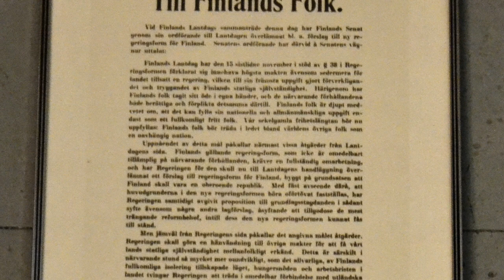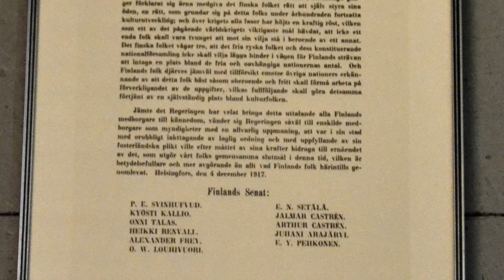Militärmuséet.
Digital guidning över Torgare museiområde. Del 2: Militärmuseet.

Svenska undertexter finns, klicka bara på CC i nedre högra hörnet eller de tre punkterna uppe i högra hörnet och aktivera textningen.

Regi och editering: Isa Lindgren-Backman
Kamera: Frank Berger
Producent: Sarah Nedergård

Skådespelare: Sarah Nedergård, Petra Rauhala.
Röst: Kristian Snellman
Drönarfilm: Thomas Björklund (bearb. Monica Sandström/Bildström)
Kostym: Nina-Marie Vigård
Musei- och filmningsassistent: Mårten Backman
Musikerfotografier: Eva-Lott Björklund

Tack till
Stiftelsen Torgare r.s. för gästvänlighet och tillgång till museisamlingarna.
Kronoby Kommuns invånare och Torgares grannar
Svenska Kulturfonden
Konstsamfundet

Källor
Stiftelsen Torgares guidematerial
Muntliga berättelser av Kronobybor